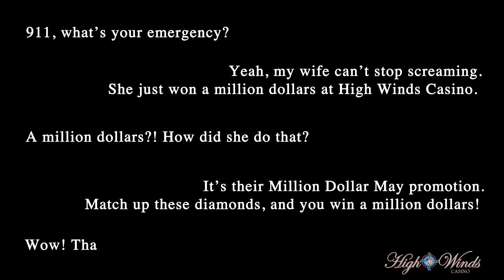Million Dollar May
Win up to $1,000,000.00 on Saturdays in May